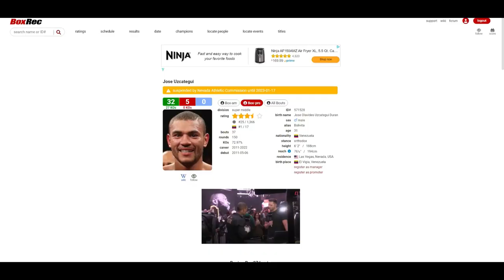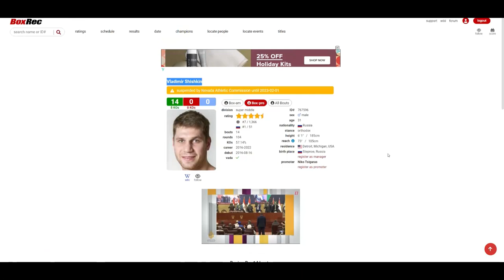Jose Uzcategui VS Vladimir Shishkin (UD 111-117x2, 113-115) SKILLS PAY THE BILLS!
🥊 Boxing Fan
🎮 Gamer
🇵🇭 Filipino
🇺🇸 American
🌎 Earthling